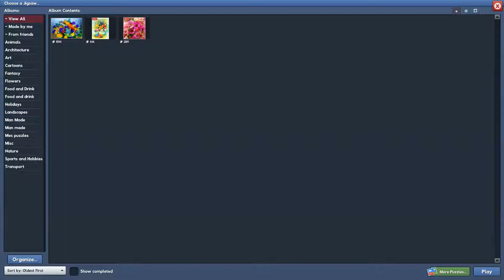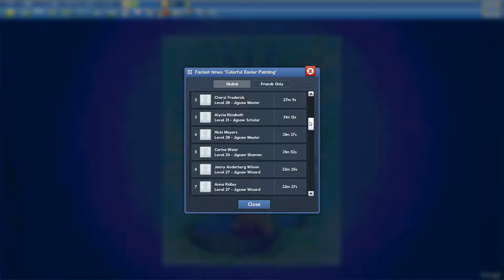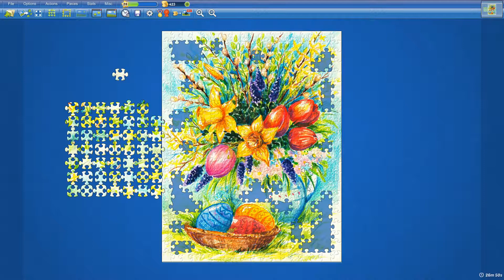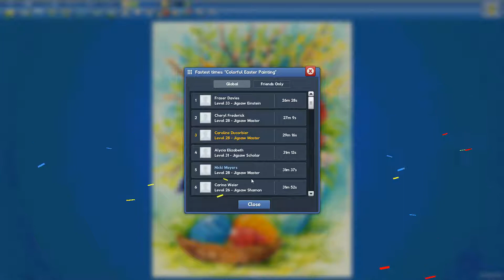Colorful Easter Painting in 29min16s